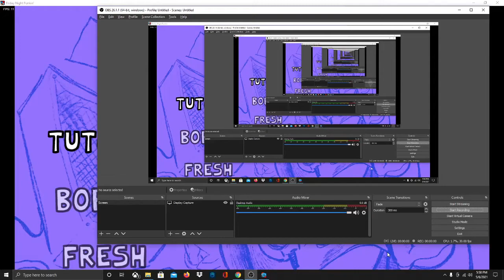FNF Eggnog but its only up arrows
almost finished!

About the Up Arrow Only mod:

These videos are showing my progress on this mod I'm making for Friday Night Funkin', In this mod I replace every note with an up note for every song and every difficulty. This mod for Friday Night Funkin' mod will be downloadable on gamebanana and will most likely come out mid-May (Current date unknown)

Progress done:
Up arrows = finished ⬆
Down arrows = Not started ⬇
Horizontal arrows = Waiting for week 7 ↔

Tutorial ⬆
Bopeebo ⬆
Fresh ⬆
Dadbattle ⬆
Spookeez ⬆
South ⬆
Monster ↔
Pico ⬆
Philly ⬆
Blammed ⬆
Satin Panties ⬆
High ⬆
M. I. L. F ⬆
Cocoa ⬆
Eggnog ⬆
Winter Horrorland ⬇
Sempai ⬇
Roses ⬇
Thorns ⬇
Ugh ↔
Guns ↔
Stress ↔

Ņ̸̘̤̩̖̳̰̞̯͒̏̈́͆̎̐ȩ̵͍͖̤͍̠̰̪̳̰̳́̂̓̄v̷̧̜̟͖̟͗ȇ̵̡͙̯̦̙̓͒̈́̏͘͘͠ͅr̴̡̢̜̭͉̭̮̰̼͓̽͗̆́͂͂̊̈́̄̂̓͘͝͝ͅ ̶̳̺̪̙͇̪͎̪̠̟͈̺͎̎̉̈̋͊̀͛̉͝͝͝s̶̢͖͉̜͋̉̊͊͘͠h̴̦̺̖͌̃̍͒͊̄͒͗̊̍̈́͗̉̉͠ḯ̵̡̥̱͕̱̮̗͎̗̓̓̒̈́̓́̈̉͌̒̄̈̂ͅp̵̧̖̭̟̘̀̏̚ ̴͎̼̤̼̝̞̩͕̋͘͝s̵̱̭͍̙̮͙͚̜̺̜̞͙͒͊̋̿̽ͅk̸̢̳͓̮̺͕̗̟̜̭͇̳̙̂͆̃̓̾͑̈́͗͆́̏̈́͂̕ḯ̵̧̢̲̫̥̰̰̬͖̰̮͉̺͠d̶̡͙̹͙͇͙̪̝̰̆̓̀́̄͋ ̶̤̬͈̙̹̊͗̓à̵̦͇͈̮̊͌̈̽̔͜͝͠n̷̯̖̬̑̑d̴̢̧͎̞͓͚̭̰͖̫̹́̈́̽͆͆̇̾̌̃͊̃̓̽͝͝ ̴̩̜̦̈́̀̀̏̿̎͌̈̋̒̚͝͠p̵̛̤̭̖̼̫͎̲̫̯͍̟̖̃͗͛̂͊͒̈́̀̈́͘͘͜ư̸̱͗̈̄͒̊́̐̅͆̀͘̕͘͠m̵̖̭̗̽̄̈́̏͑p̶͙̲͈̖̟̘̜̀͊́͜